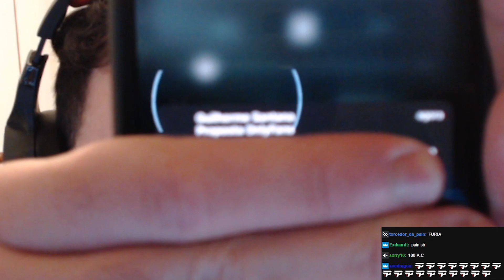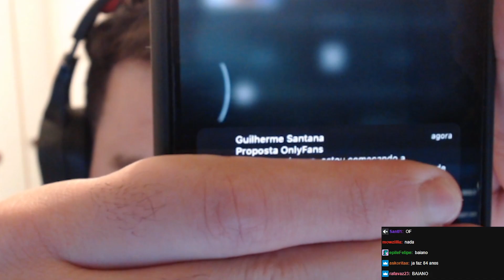MINERVA FALA SOBRE O FUTURO DA SUA CARREIRA COMO PRO PLAYER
Vídeo retirado da livestream do /minerva.